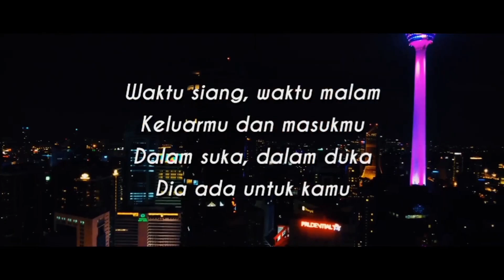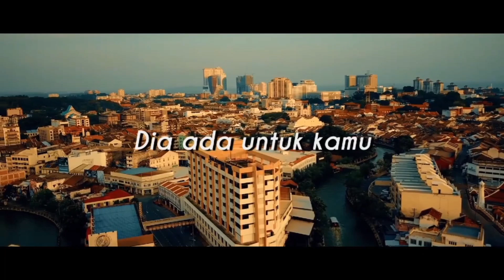2024 06 27_The Blessing